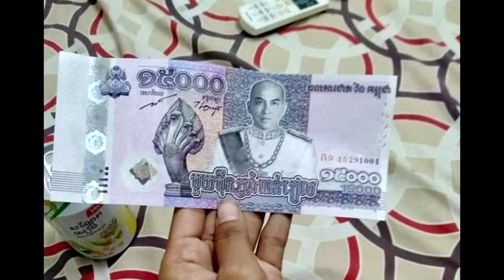រដ្ឋាភិបាលបោះពុម្ពក្រដាសប្រាក់ ១៥,០០០រៀលថ្មី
@Tag Channel YouTube :
-Yong Ye,
-HD Record Channel,
-town movie,
-កម្លែង2018,
-កម្លែងពាក់មី,
-កម្លែងពាក់មី2010,
-ctn comedy contest 2009,
-សើច,